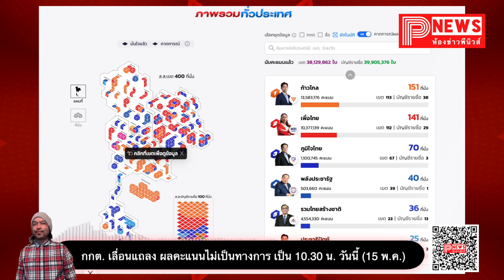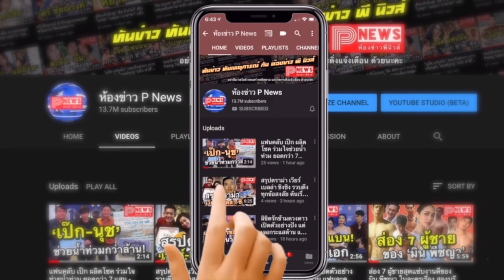ห้องข่าวพีนิวส์ | กกต. เลื่อนแถลงผลคะแนนไม่เป็นทางการ เป็น 10.30 น. วันนี้ (15 พ.ค.)